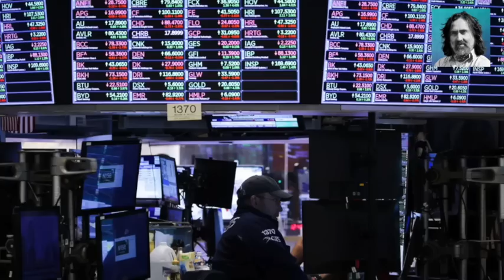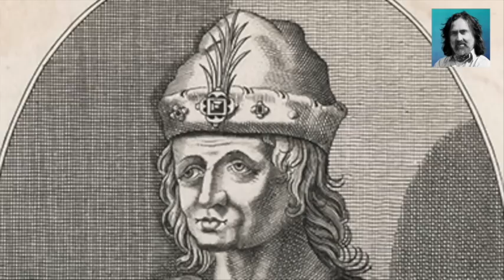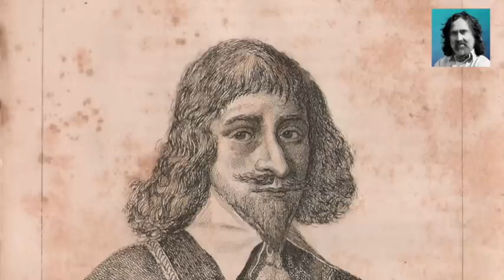Neil Oliver: The Power To Change The World – episode 82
Black gold and the world’s first million-pound deal! This week we travel with Neil to Cardiff in search of the raw energy that powered the industrial revolution.